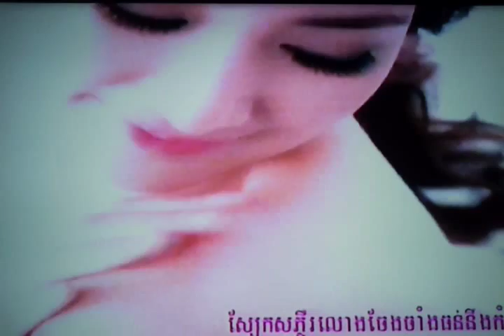Keo Rumchong KO Thai boxer Round2 ,Los cheusosamai BTV Carabao 26 04 2015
Keo Rumchong, keo rumchong 2015, keo rumchong 2014, keo rumchong vs vong noy, keo rumchong vs vorn viva, keo rumchong vs roeung sophorn, keo rumchong vs meun sophea, keo rumchong vs thai, keo rumchong vs thai in thailand 2015, keo rumchong vs roeung sophorn, keo rumchong international fight, best of Keo Rumchong, Keo Rumchong is the one of the best Khmer boxers which is really famous almost full of this decade. And he's got a nick name as "The Boxer with giant power" because of his brave to fight the bigger one than him. In this video I have shot the best fighting Videos of him ( Keo Rumchong), This Best boxing video of Keo Rumchong I am pleased to dedicate to all people around the world to see how best he is!
Keo Rumchong is the one of the best Khmer boxers which is really famous almost full of this decade. And he's got a nick name as "The Boxer with giant power" because of his brave to fight the bigger one than him. In this video I have shot the best fighting Videos of him ( Keo Rumchong), This Best boxing video of Keo Rumchong I am pleased to dedicate to all people around the world to see how best he is!

Video Title: Keo Rumchong - Keo Rumchong VS Thai

OK, Let's enjoy your day over with this Khmer boxing videos of Keo Rumchong now!!

Pradal Serey (Khmer: ប្រដាល់សេរី) or Kun Khmer (Khmer: គុណខ្មែរ ) is an unarmed martial art and combat sport from Cambodia.[1] In Khmer, pradal means fighting or boxing and serey means free. Thus, pradal serey may be translated as "free fighting". The sport consists of stand up striking and clinch fighting where the objective is to knock an opponent out, force a technical knockout, or win a match by points.

Pradal Serey is most well known for its kicking technique, which generates power from hip rotation rather than snapping the leg, Pradal Serey consists of four types of strikes: punches, kicks, elbows and knee strikes. The clinch is used to wear down the opponent. In the clinch, opponents battle for dominant position for short range strikes by way of elbows and knees. Scholars believe that all South East Asian Indochinese kickboxing styles originate from what is thought to be the migrated Indian kingdom of Funan[2][3][4] just prior to the creation of the Khmer Empire; consequentially Kun Khmer, Muay Thai, Lethwei and Tomoi all share similar stances and techniques. Cambodian fighters tend to utilize more elbow strikes than that of other martial arts in the region. In pradal serey, more victories come by way of an elbow technique than any other strikes.